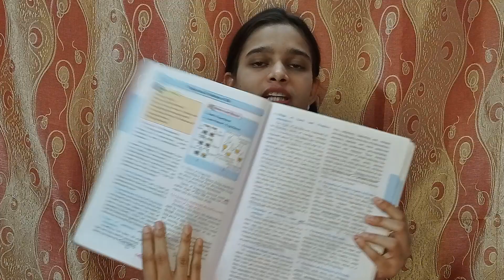Evolution 🧬 | Theories | part -1 | Neet 🩺 | Maharashtra Board